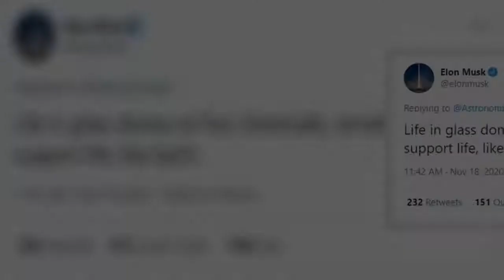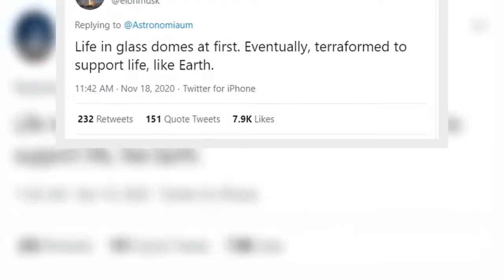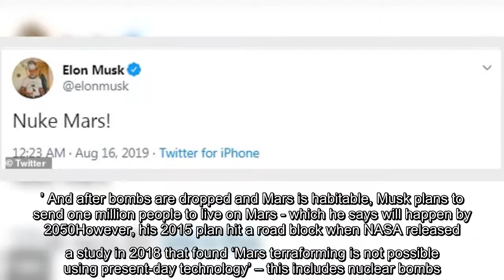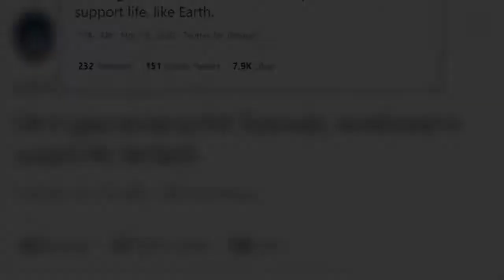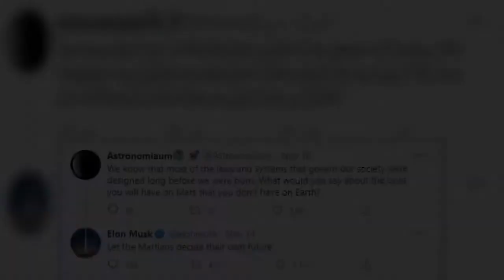✅ Elon Musk says the first colony on Mars will live in 'glass domes'